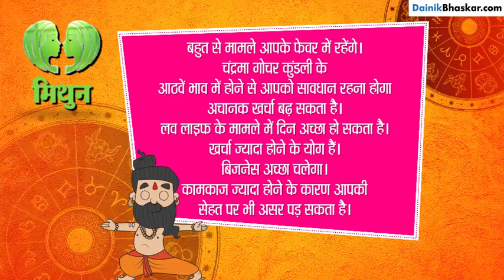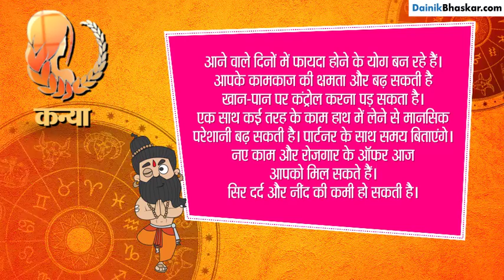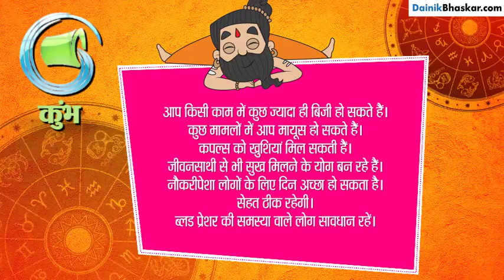Aaj Ka Rashifal । 09 january 2019 । आज का राशिफल । Daily Rashifal । Dainik Rashifal today horoscope